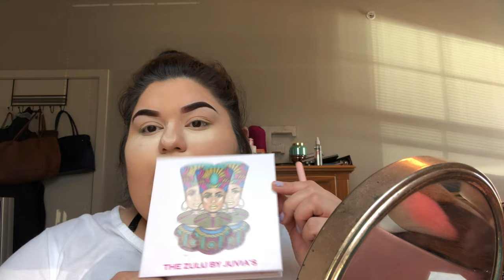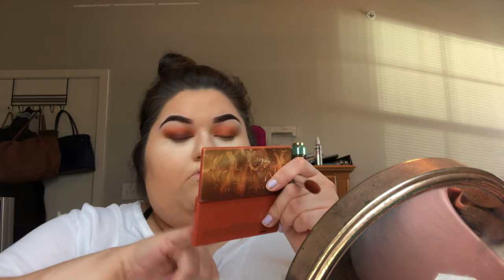grwm+ summer glowy look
Thank you for tuning in to todays video. Its been a while since I posted on Youtube, so I wanted to make sure I gave y'all a makeup tutorial.
Cheers to growth and never giving up on your purpose :)